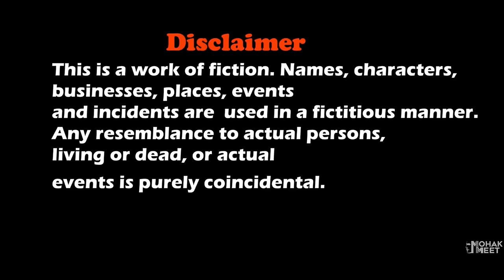GRANNY - SPIDER MAN SHORT FILM | HOMECOMING | SpiderMan Funny Bloopers || MOHAK MEET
Spider-Man Is A Story Of School Going Boy Peter , How He Discovers Being A Super Hero Spider-Man.

Concept
S. Meet

Cast
Mohak Meet
Suraj
Hrithik
Hitesh Pandey